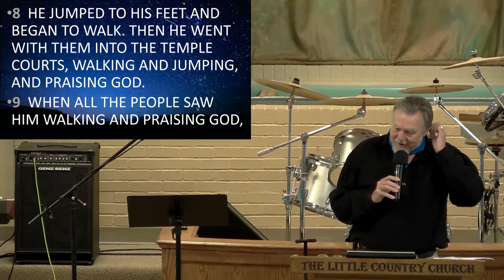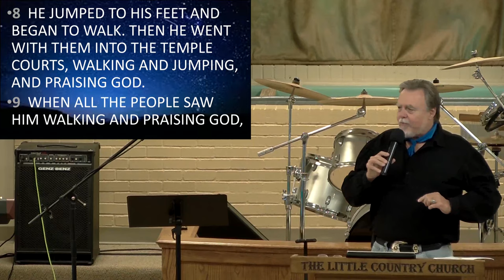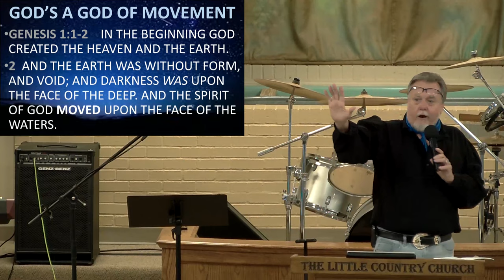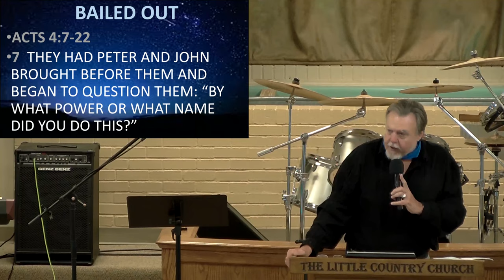SUNDAY 5-2-21 MADE TO MOVE.